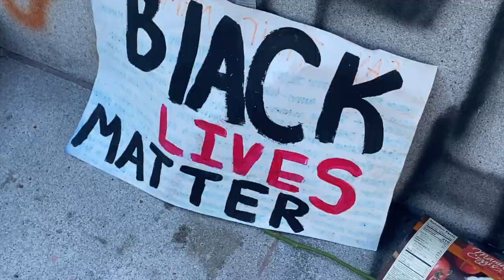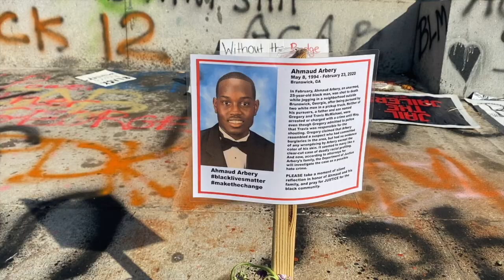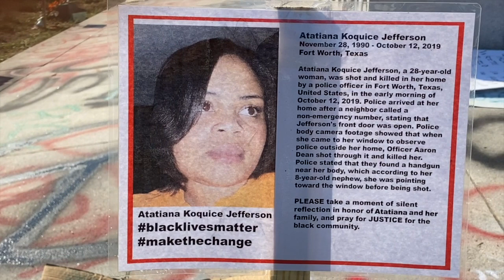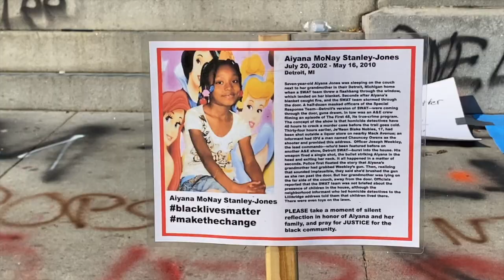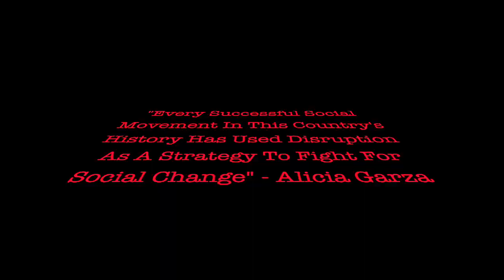B.L.M. Movement ( Richmond VA,)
I made this video because I thought it was a sad But powerful  Beauty. The graffiti and all this Demand for change and movement going on in my city. It was insane to see and to experience.Knowing that I could not be out there during the marching And protesting. I was actually Close to having my son. But to see the statues and see the graffiti on the streets it gave me pride and  that I believe the change will come.